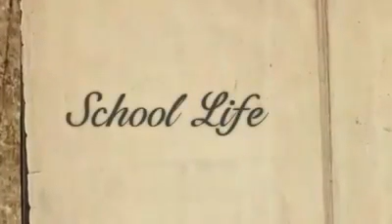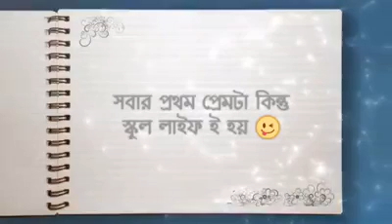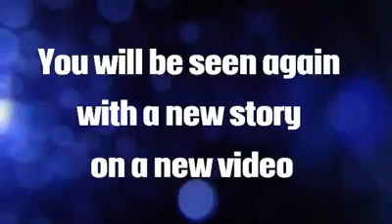School life short film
School life activities with friend,In the time of
Childhood how we were in school.